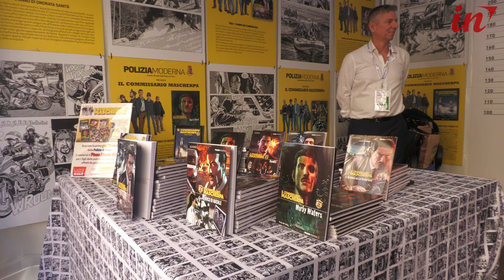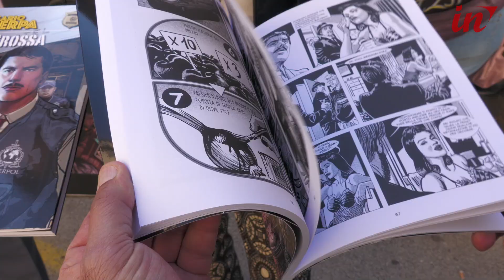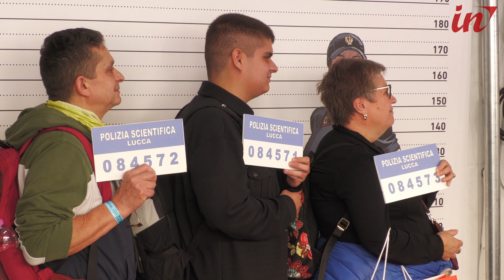Due nuovi volumi del Commissario Mascherpa allo stand della Polizia di Stato